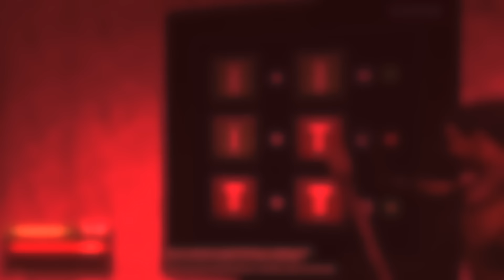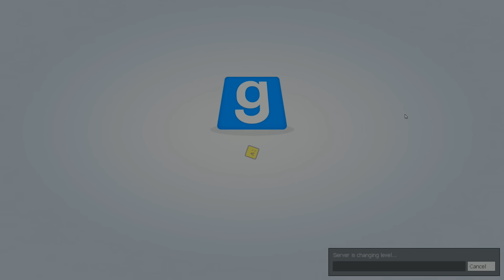Trouble in Terrorist Town | TTT • Singen im Oval Office … xD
Viel Spaß! :)

Dies ist TTT mit Gary's Mod und CSS.

Equipmentliste:
• Gaming PC: Intel Xeon E3 & 2x GeForce GTX 970 ACX 2.0 (SLI)
• Schnitt-Rechner: MacBook Pro 15" (MBP 9,1 – mid 2012)
• Schnitt: Final Cut Pro
• Mikro: Thomann t.bone SC 450
• Hut: Stetson